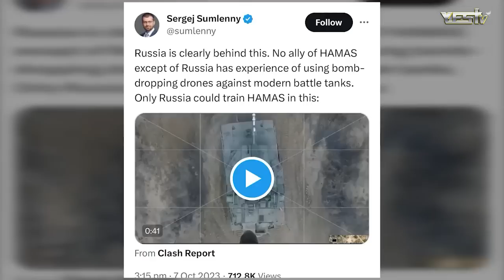විශේෂ අනාවැකි පුවත් විවරණය...